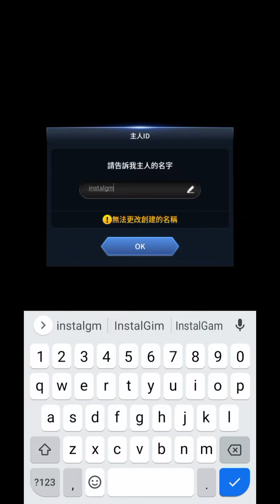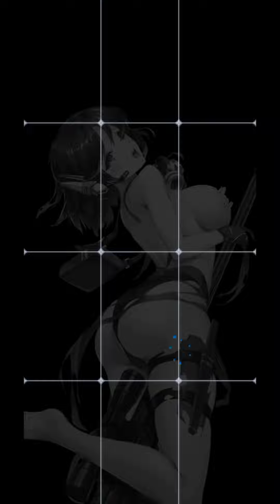Udah Rilis! Banyak Waifu, Wibu Harus Coba! How To Raise A Harem Gameplay (Android)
How To Raise A Harem | QooApp Exclusive Version

Pernah gak kalian main game, setiap masuk ke lobby game kalian di sambut Waifu Favorit kalian seperti raja??
di game ini kalian akan diperlakukan demikian!!

How To Raise A Harem | QooApp Exclusive Version adalah game idle Turn-Based RPG dimana karakternya Kawaii semua.

Gameplay ane rasa hampir sama lah kaya game idle Turn-Based RPG pada umumnya, grafiknya bagus udah HD dan untuk para pecinta wanita 2D bergembiralah di game anime ini kalian akan menemukan banyak Waifu seperti mahou shoujo yang Kawaii-kawai.

WARNING:
Game ini ane rasa untuk 17+, jadi mohon bijak untuk bersikap.

Memory size: 900 MB
Bahasa: Traditional Chinese, English
Genre: Romance, Idle, R15, Bishōjo
Game Online